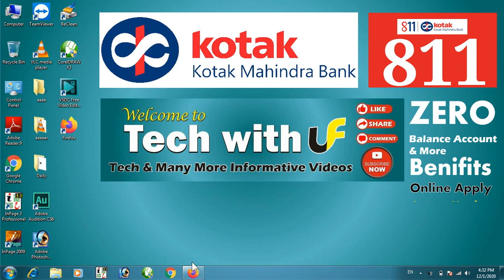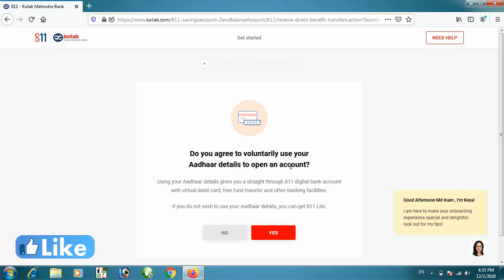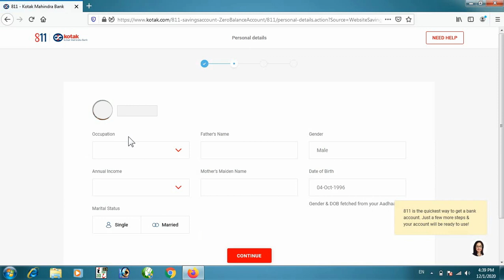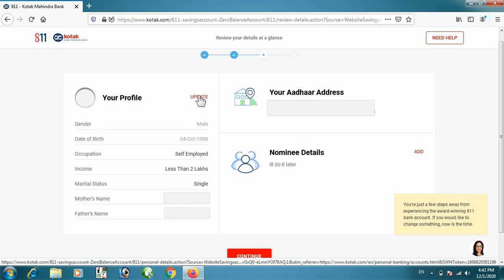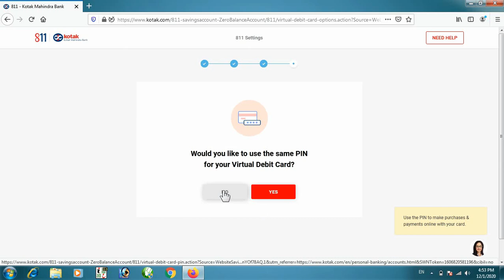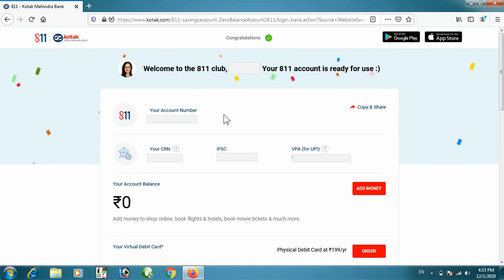Kotak 811 Zero Balance Account Kaise Khole | Kotak Bank Account Open Online | How To Open Kotak 811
Hello and Welcome My Youtube Channel 'Tech with UF'
Friends, Is Video Me Maine Bataya Hai Ki Kaise Aap Online Kotak Mahindra Bank ke Digital Account Kotak 811 Me Zero Balance Me Saving Account Open Kar Sakte Hain.Is Video Me Maine Account Open Karne Ka Complete Process Step By Step Bataya Hai.

Dosto Agar Apko Hamara Ye Video Pasand Aaya Ho To Video Ko Like Kare, Apne Dosto Ke Sath Video Ko Share Kare Aur Mere Youtube Channel Ko Subscribe Kar Bell Icon Ko Daba De Taki Tech Se Related Isi Tarah Ki Informative Videos Ka Notification Apko Sabse Pahle Mil Sake.

kotak zero balance account opening online
kotak me mpin kaise banaye
kotak me atm pin kaise banaye